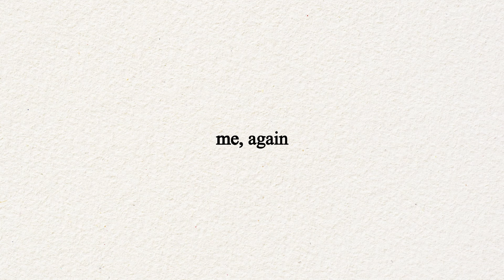Finding Love and How to Sustain it with Your Partner with Spicy Mari & Summer Thomas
[Enter Video Description Here]

JUST TRAIN is a team of committed trainers united to empower individuals to lead a healthier lifestyle. We strive to always give people more than what they expect. Through communication, creativity and innovation, the trainers and staff collaborate in a team approach to meet the needs of the client.

The client will train with the most proficient certified trainers available, who are held to a high standard from their peers, as well as the Just Train Management. Providing the highest quality of service and results is paramount. In addition to fitness and nutrition training, client education will also be made available in the area of lifelong health practices. The staff shall also be aggressive in pursuing its own continuing education as to remain on the cutting edge of the ever changing sports and fitness industry.

Don't Talk, Just Train!